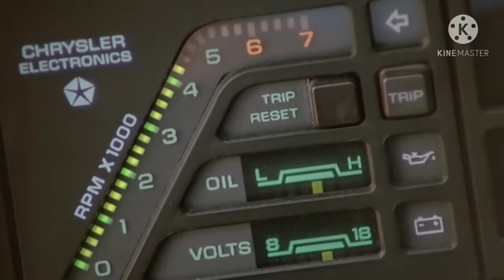I put Eurobeat over a race scene from The Wraith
This is my first Eurobeat edit, so I'm sorry if it isn't too good, but I think I did a pretty good job.